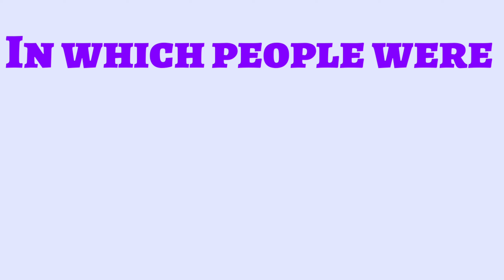Leaked Video of New Upcoming Update of The Catapult 2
You are watching the catapult 2 new Update on Technical Pro.
the catapult 2 level 20 the catapult 2 level 40
the catapult 2 level 60 the catapult 2 level 90
the catapult 2 level 30 the catapult 2 level 50
the catapult 2 level 300 the catapult 2 level 390 the catapult 2 all weapons the catapult 2 new update on our channel Technical Pro.